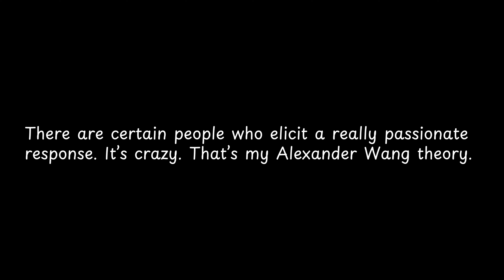There are certain people who elicit